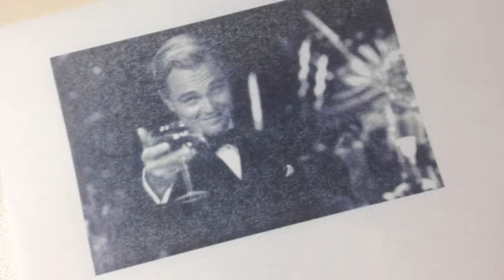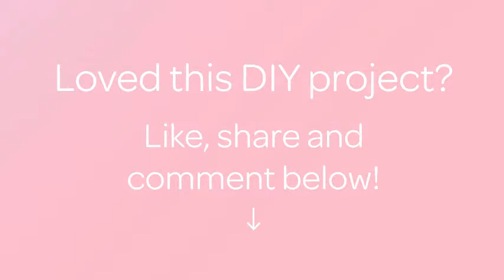How To Make A Movie Soap Bar - DIY Beauty Tutorial - Guidecentral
About this DIY project:
- Title: Make a Movie Soap Bar

Supplies:
- Soap base
- Water-soluble paper
- Movie mold
- Pipette
- Rubbing alcohol
- Apricot oil
- Black colorant
- Titanium dioxide
- Nina Ricci fragrance oil